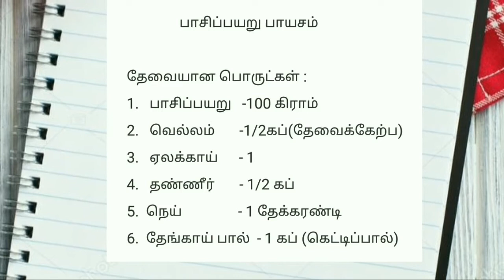Paasipayaru payasam |Whole green gram kheer | Healthy sweet recipe | Baby food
Prepare protein, fibre & iron rich  whole green gram kheer at home...